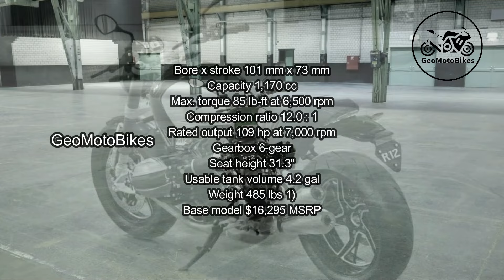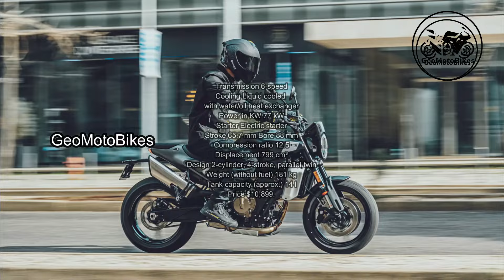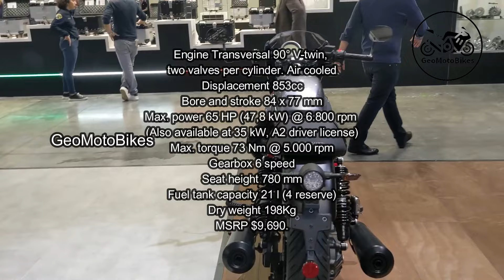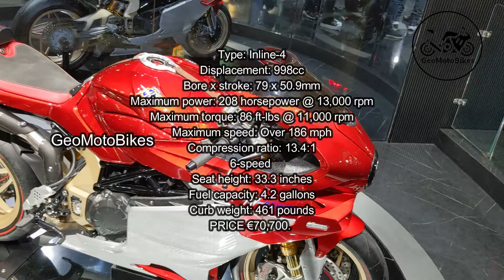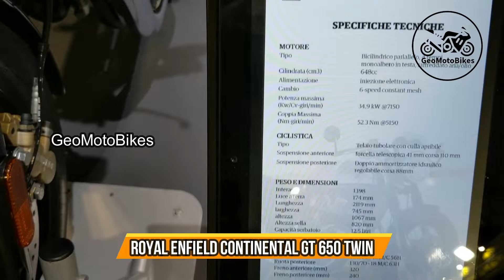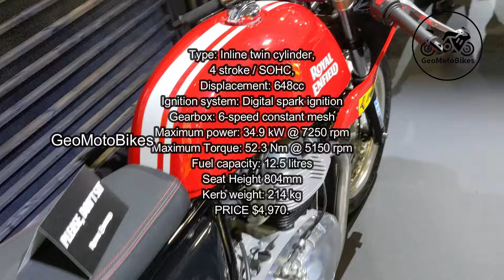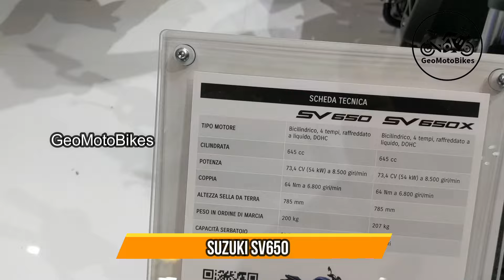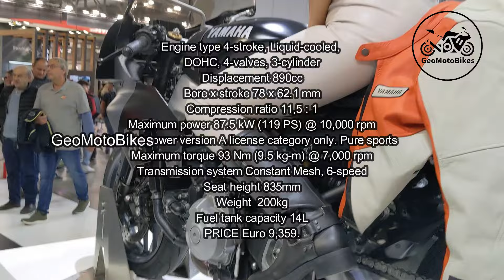Top 22 Best Cafe Racer Motorcycles,To Ride In 2025.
videos with great pleasure.❤️❤️❤️🔥🔥🔥👍👍👍

1.Bimota KB4,
2.BMW R12 nineT,
3.CFMoto 500SR Voom,
4.Ducati 1100 Sport PRO,
5.Harley Davidson Sportster S,
6.Husqvarna Svartpilen 801,
7.Kawasaki Z900RS SE,
8.Kawasaki W800,
9.Moto Guzzi V7 Stone Corsa,
10.Moto Guzzi V7 Stone 850 Trofeo,
11.Moto Morini Seiemmezzo STR,
12.MV Agusta 1000 Serie Oro,
13.MV Agusta Superveloce 800 S,
14.MV Agusta Superveloce 98 Edizione Limitata,
15.Royal Enfield Continental GT 650 Twin,
16.Royal Enfield Continental GT 650 CUP,
17.Royal Enfield Hedgehog Hunter,
18.Suzuki SV650X,
19.Triumph Speed Triple 1200 RR,
20.Triumph Thruxton FE,
21.Yamaha XSR900 GP,
22.Yamaha XSR900 DB40,